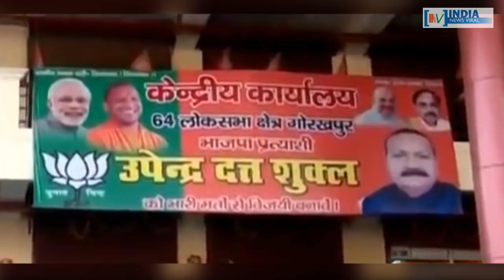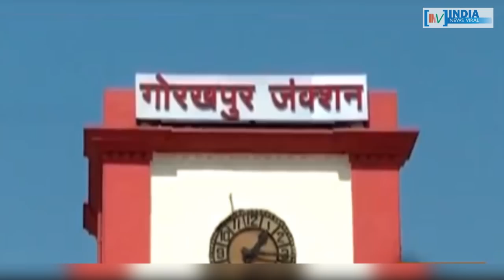गोरखपुर सीट हारने पर योगी से ज्यादा उनके इस भक्त को लगा झटका, ले ली समाधी !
गोरखपुर सीट हारने पर योगी आदित्यनाथ से ज्यादा सदमा उनके भक्त को हुआ है। हार से आहत इस योगी भक्त ने खाना पीना छोड़ कर समाधी ले ली। उसके इस फैसले की हर तरफ चर्चा हो रही है। देखिये ये रिपोर्ट